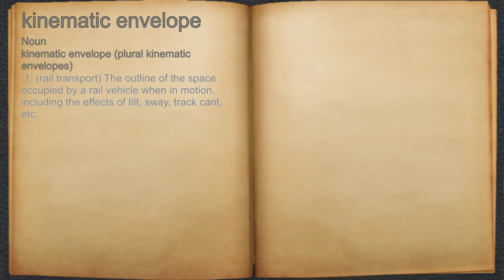What does kinematic envelope mean?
A spoken definition of kinematic envelope.

Intro Sound:
Typewriter - Tamskp